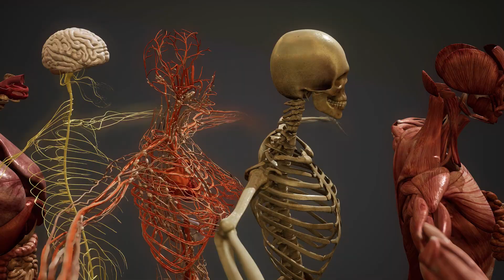"Apprenticeship Hour with DrB" LIVE Workshop Announcement (04/27/23)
We are open for registration for our next “Apprenticeship Hour with Dr. B” LIVE Zoom Session coming up this Thursday, April 27th, at 12:00 pm PACIFIC. As a reminder, these are monthly LIVE workshops hosted by Dr. B, where he will be teaching the basics of Introductory Anatomy and Physiology, while also teaching you tips on how to help your loved ones at home.

The Topic for this next workshop will be focused on CANCER, CHRONIC ILLNESS, and DISEASE: Understanding Causes, Cures, and Solutions

This session will run for approximately 60 minutes, which you can access directly on the DrBVIP website via Zoom. The first portion will include a 45-minute teaching lecture by Dr. B, and the last 15 minutes of class will include a LIVE Question and Answer session where you can ask him absolutely ANYTHING!

HUNTINGTON BEACH CLINIC:
18582 Beach Blvd #22,

MEXICO CLINIC:
4558 Agua Caliente Blvd. Ste. CC 1B, Tijuana, Mexico